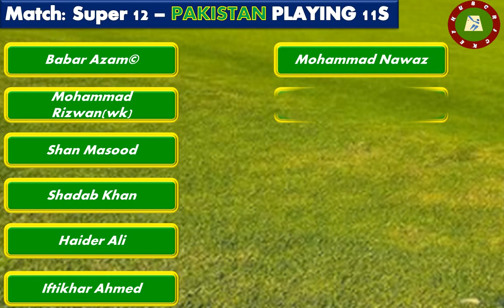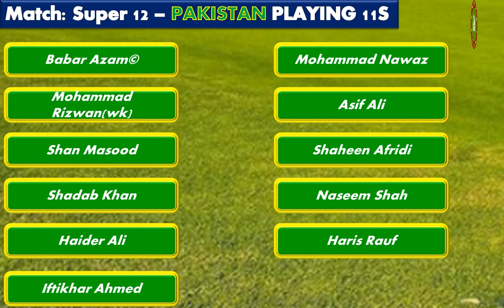HUBCRICKET: PAKISTAN vs ZIMBABWE Playing 11 Today Match Prediction | T20 World Cup 2022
HUBCRICKET: PAKISTAN vs ZIMBABWE Playing 11 Today Match Prediction | T20 World Cup 2022. Cricket Information about cricket only, Test, ODI and T20 rankings, Information about cricketers. cricket  will present information about World cricket Data and Statistics.

Zimbabwe: Regis Chakabva(wk), Craig Ervine©, Wesley Madhevere, Sean Williams, Sikandar Raza, Milton Shumba, Ryan Burl, Luke Jongwe, Richard Ngarava, Tendai Chatara, Blessing Muzarabani

Pakistan: Babar Azam©, Mohammad Rizwan(wk), Shan Masood, Shadab Khan, Haider Ali, Iftikhar Ahmed, Mohammad Nawaz, Asif Ali, Shaheen Afridi, Naseem Shah, Haris Rauf